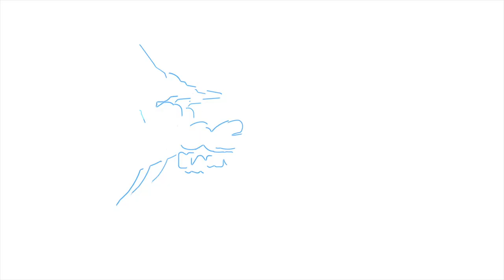Arenal Canopy Adventure & Tarzan Swing - JACAMAR